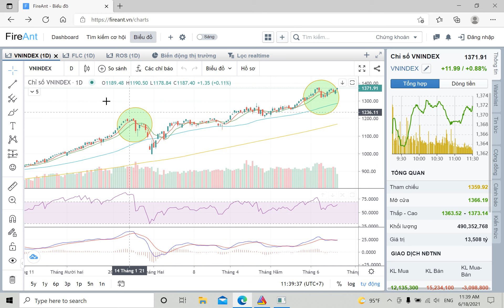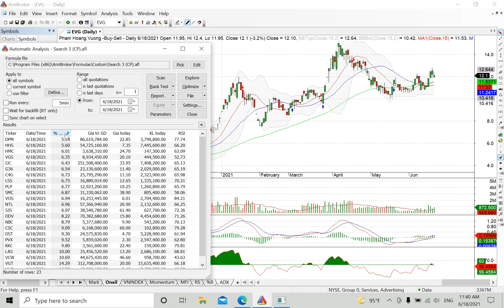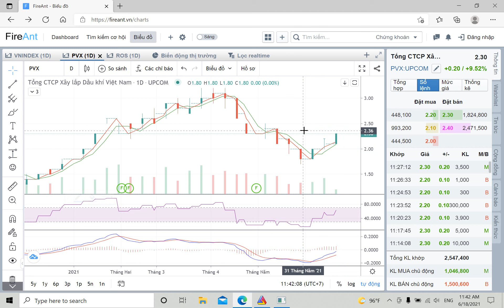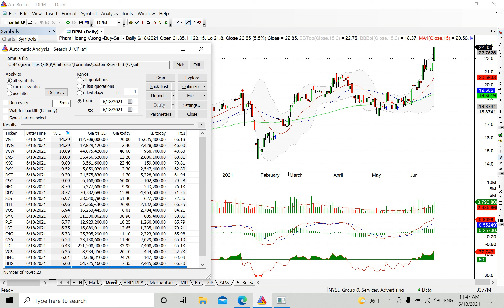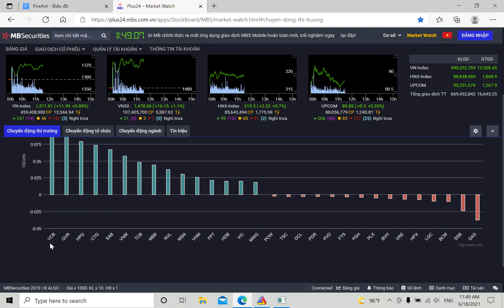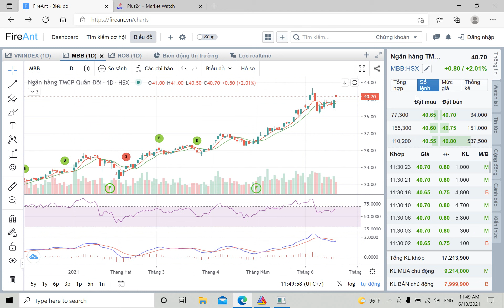23 cổ phiếu mạnh nhất thị trường phiên sáng 18/6/2021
Chỉ cần bạn chọn mua cổ phiếu trong danh sách cổ phiếu mạnh nhất được cập nhật hàng ngày cũng đủ để bạn chiến thắng thị trường.